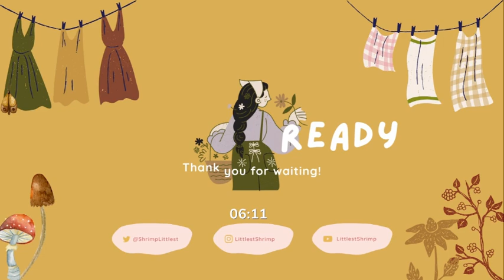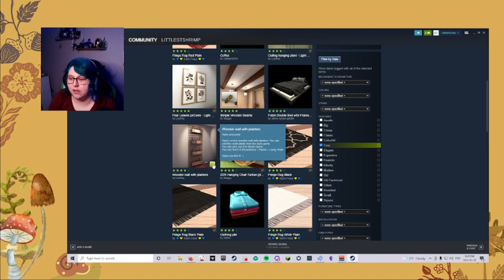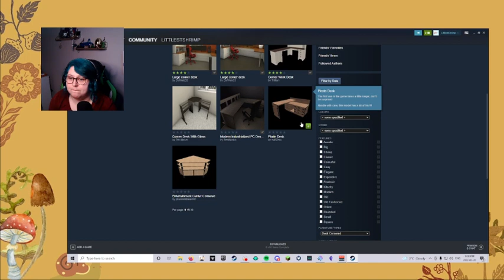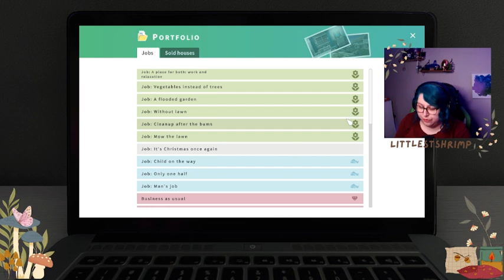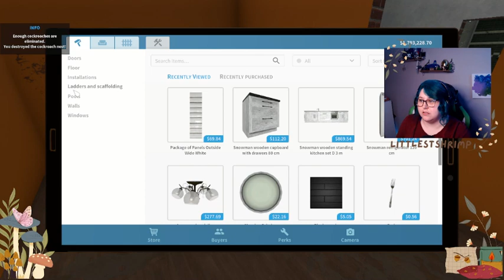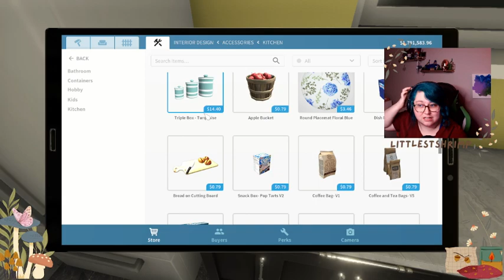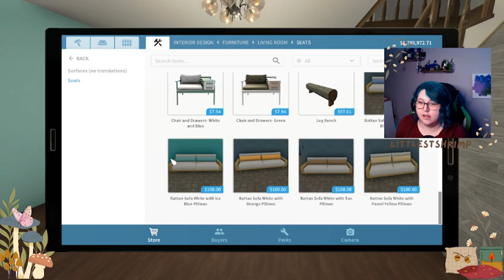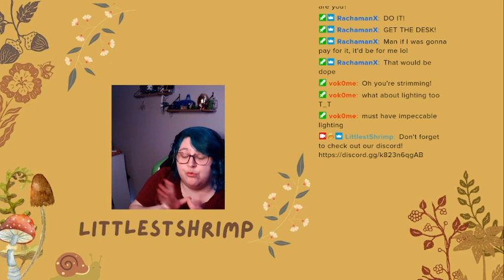COME FLIP HOUSES |!vibecheck|!dadjoke|!Discord